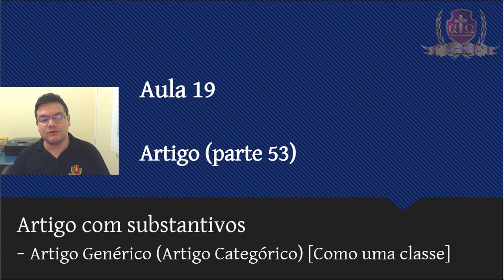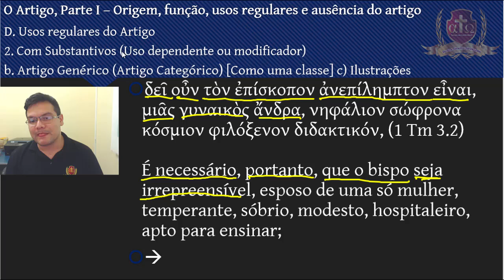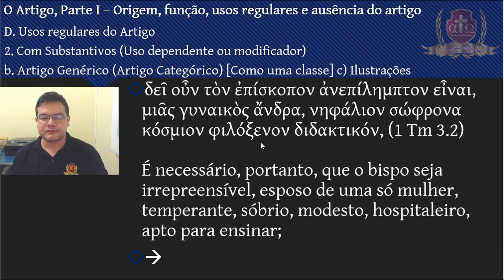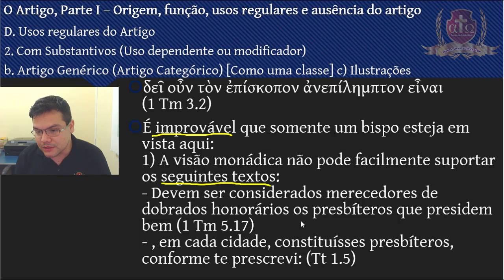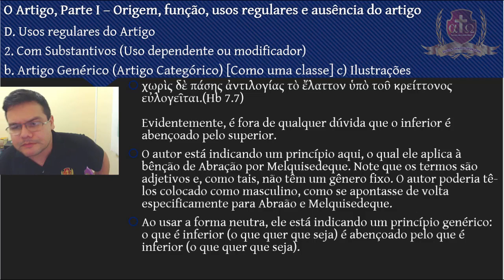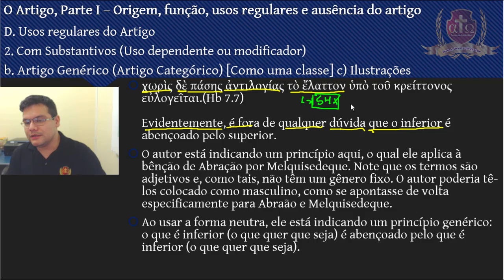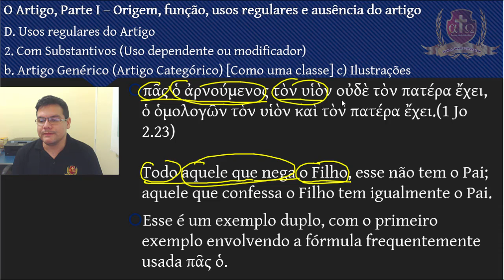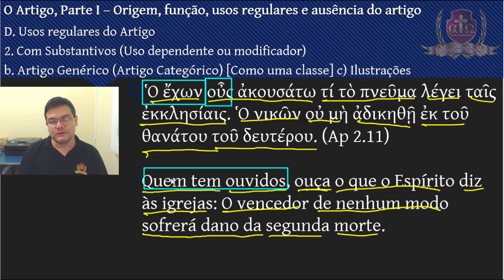216- Grego Intermediário XI -Aula 19- Felipe Prestes